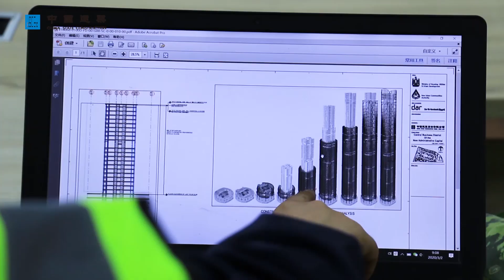A glimpse of the amazing iconic tower construction at the New Capital CBD Project, Egypt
What will happen when CSCEC meets historic Cairo?
Located around 50km east of Cairo, the iconic tower has become the landmark at the New Capital CBD Project constructed by CSCEC (Egypt). Once complete, it is expected to become the tallest tower in Egypt and Africa with a height of 385 meters and 80 floors.
Click on the video and join us to glimpse into the construction of the iconic tower.